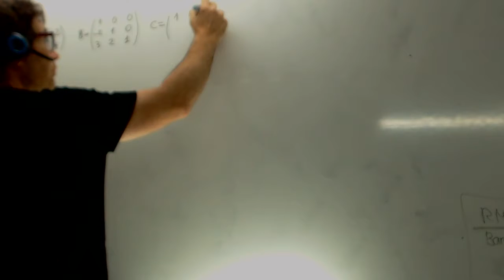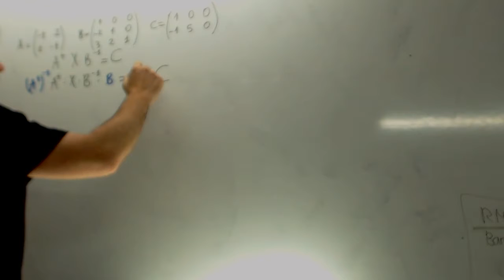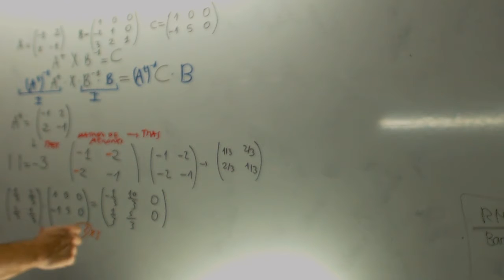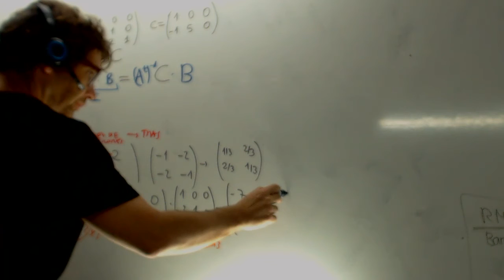MATEMÁTICAS II. 2015. SEPTIEMBRE. EJERCICIO 3. OPCIÓN A Academia Usero Estepona